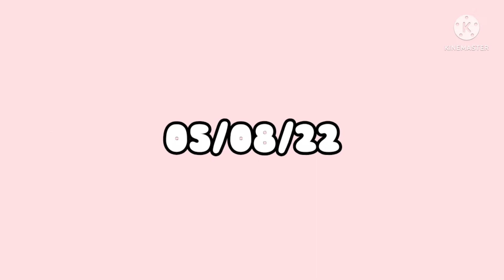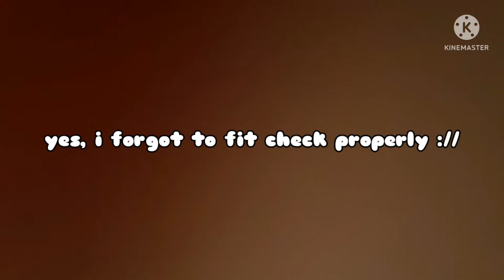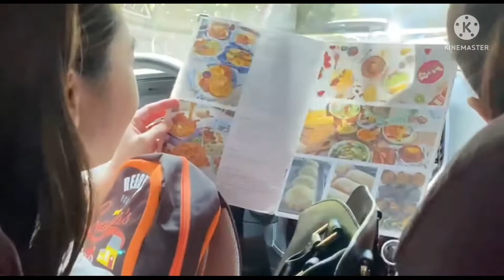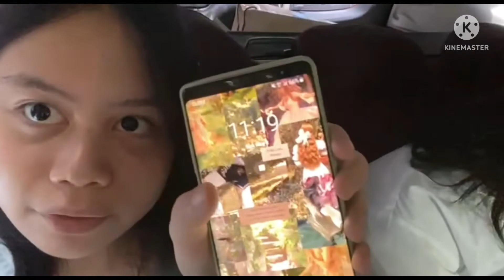[VEANNA VLOGS] S1 Ep 8: Elevating Mother's Day to OUTSIDE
YES, YET ANOTHER NEW VLOG!! 🤩
It was Mother's Day and we really wanted to celebrate it outside so I brought y'all along with me because it was a really fun day!
Anyways, i hope you guys like this vlog!!
You guys are amazing and keep being amazing, luv yah!! 💜

If u havent watched it, here's my Camping Vlog/Veronica's Takeover:
xoxo

Thankieeeeee~ 💜

Socials :3

Facebook (although there's literally nothing on it and I just use it for messenger-):